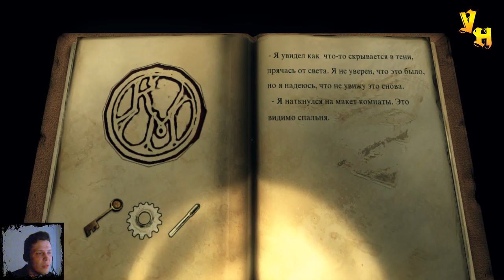Я У МАМЫ АРХИТЕКТОР ▶️ Kraven Manor #1 ▶️ Выпуск 20